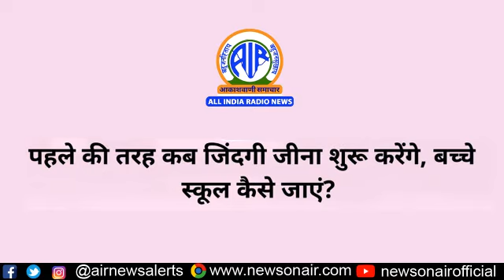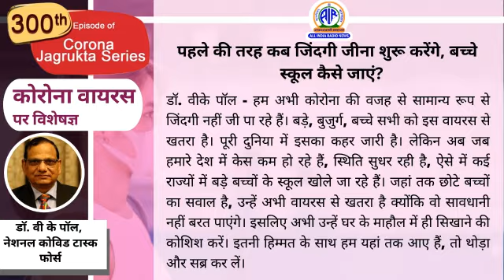पहले की तरह कब जिंदगी जीना शुरु करेंगे, बच्चे स्कूल कैसे जाएं ?